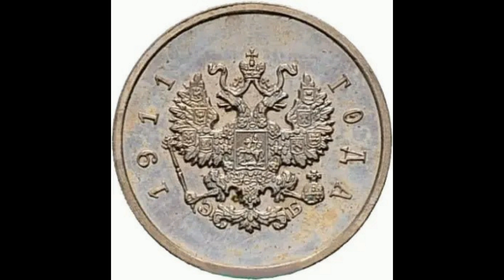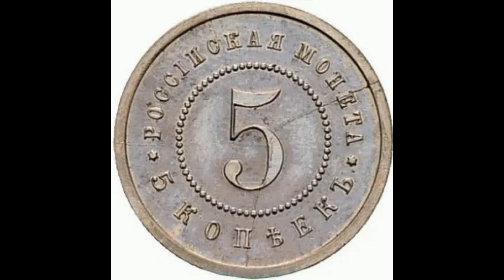Реальная цена и обзор пробной монеты 5 копеек 1911 года. Российская империя.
Coin of 5 kopecks 1911. Russian empire. Сегодня на обзоре монета 5 копеек 1911 года. В данном видеообзоре Вы узнаете параметры монеты, реальную стоимость, все разновидности и конечно же цены на них, если таковые известны. Российская империя.